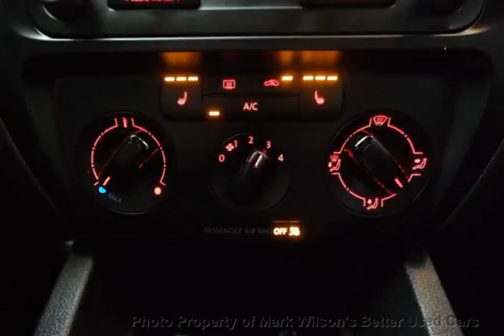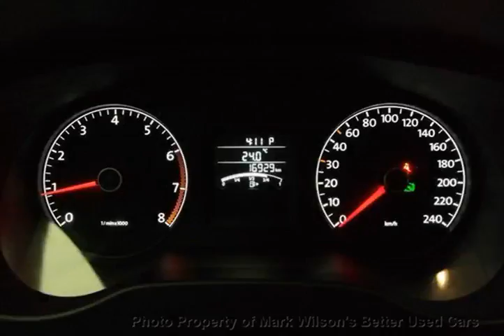Mark Wilsons Better Used Cars - 2013 Volkswagen Jetta 1 OWNER! 17,000KM! POWER PACKAGE! CRUISE!...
Mark Wilsons Better Used Cars - 2013 Volkswagen Jetta 1 OWNER! 17,000KM! POWER PACKAGE! CRUISE! A/C! AUT DM453649